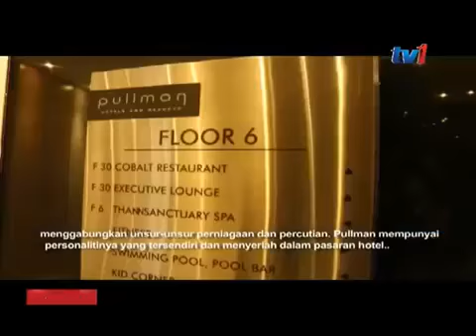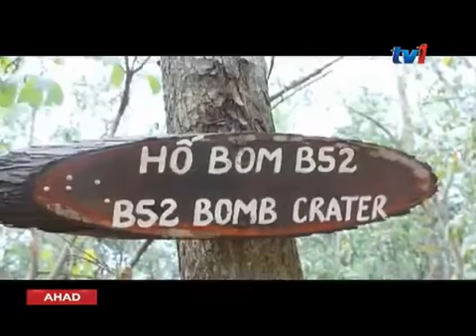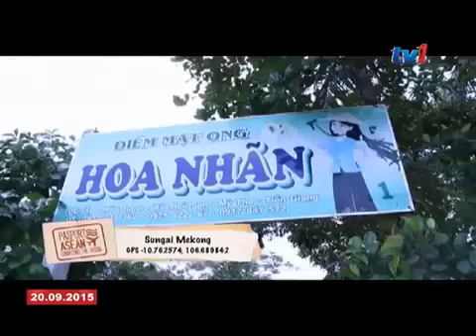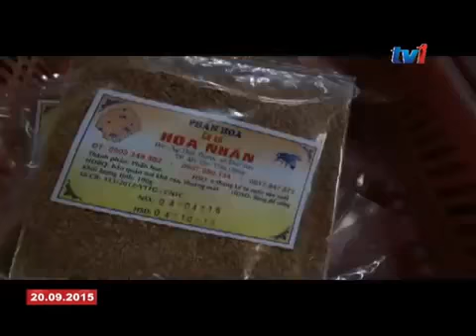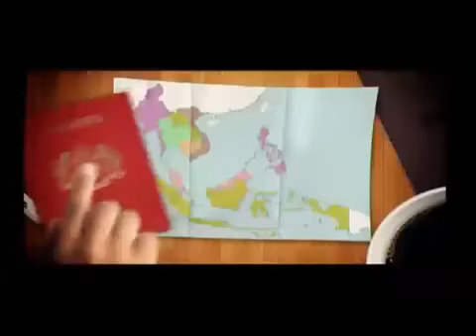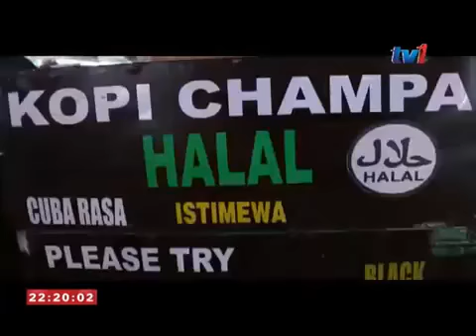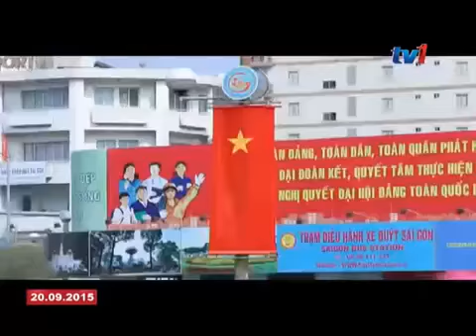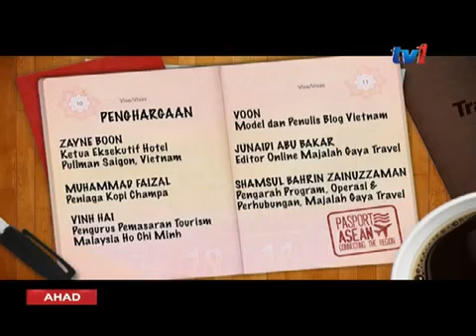PASPORT ASEAN - Episod 9 (Vietnam)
In 2015, Gaya Travel Magazine was a proud sponsor for RTM's Pasport Asean TV Programme. Featuring the best every Asean countries have to offer, the show encourages Malaysian audience to go travel and see the world.

Follow Gaya Travel Magazine on social media (@gayatravel).